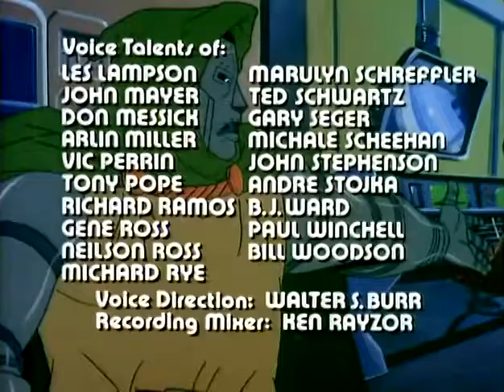Spider-Man 1981 Episode 14